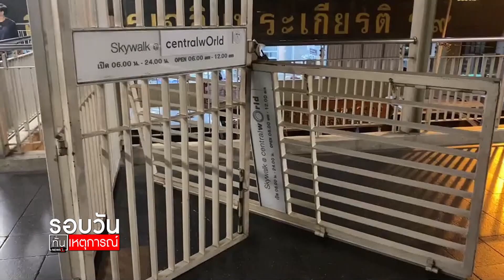"อนุทิน-จุรินทร์" ชี้ ไม่มีการตั้งรัฐบาลแห่งชาติ : รอบวันทันเหตุการณ์ 12.30 น./ วันที่ 16 ต.ค.63